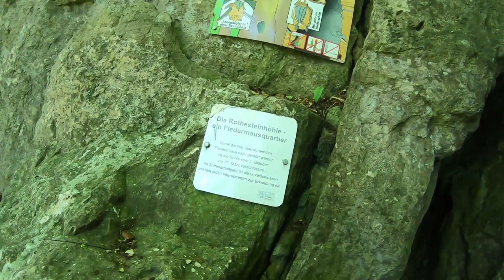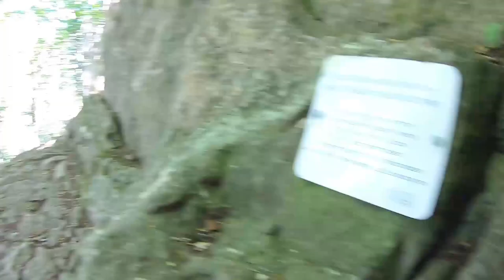Die Rothesteinhöhle im ( ITH )